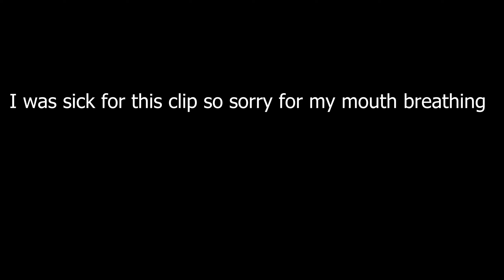ROBLOX, WTF IS THE MIMIC?!?